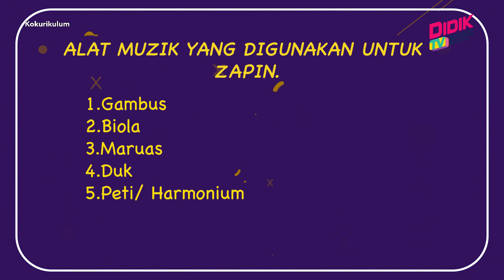Kokurikulum (2021) | Kenali Lagu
Topik : Kenali Lagu
Bersama : Nur Azriana BT Md Sakek